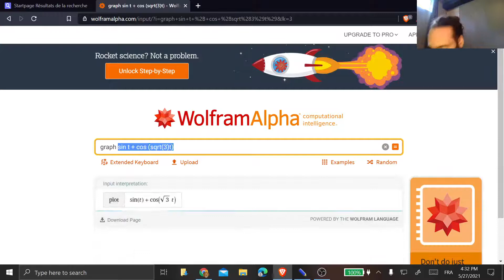Maths générales : 6.3 - Fonctions logarithmiques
- Définition fonctions logarithmiques
- Domaine fonctions logarithmiques
- Lien entre logarithme et exponentielle